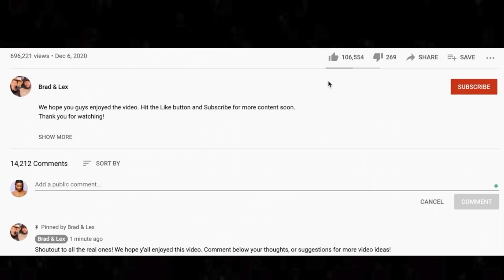🎵 Bob and Doug McKenzie -12 Days of Christmas - REACTION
This is our first time listening to Bob and Doug McKenzie. We didn't know what to expect with 12 Days of Christmas but it did not disappoint.

BG Music: Music by Dylan Rockoff - Around You (O Christmas Tree)

🍼 OUR BABY REGISTRY ⬇